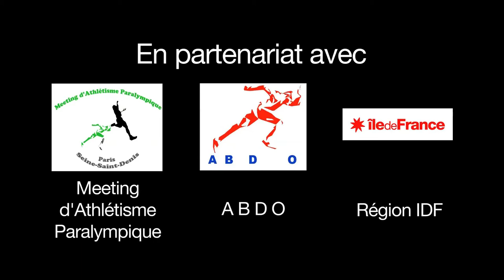Interview de Laura Flessel pour le Meeting d'Athlétisme Paralympique Paris Seine-Saint-Denis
Laura Flessel, Marraine du Meeting d'Athlétisme Paralympique de Paris Seine-Saint-Denis, parle de son expérience sportive et de sa volonté à soutenir l'événement.